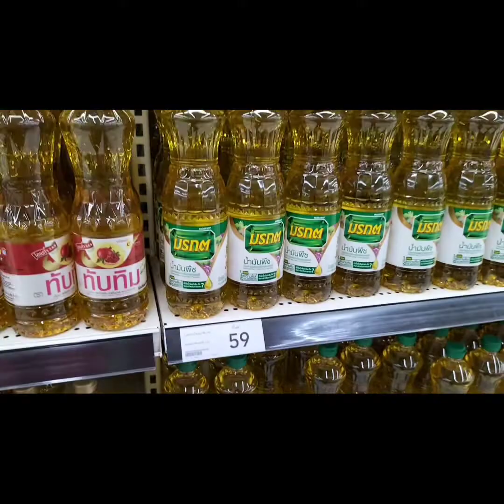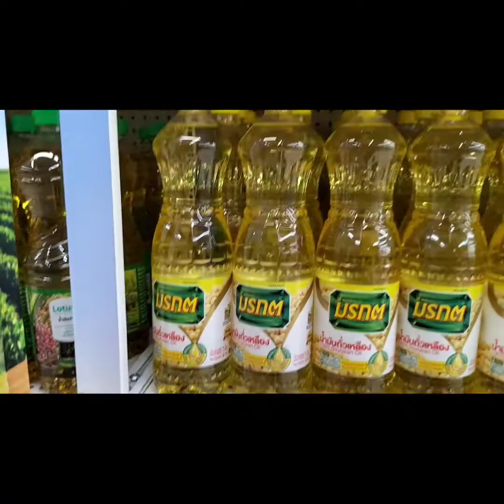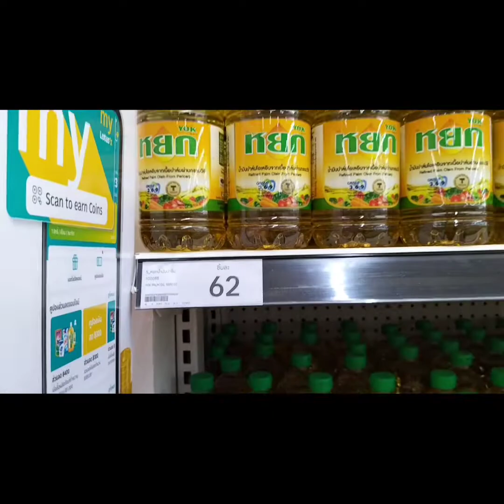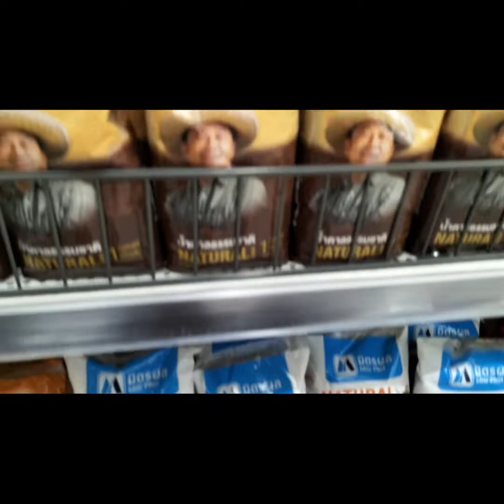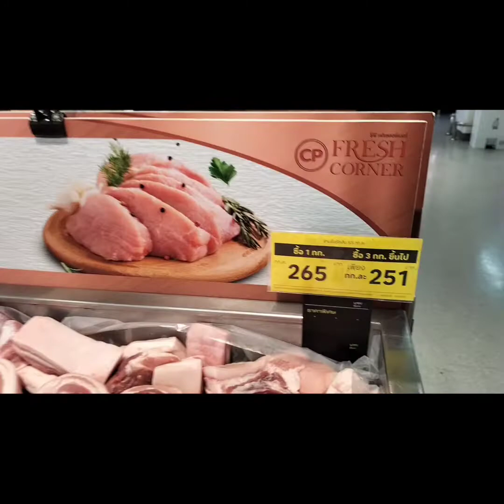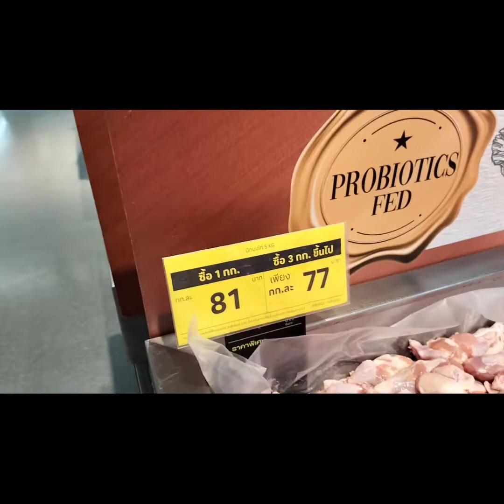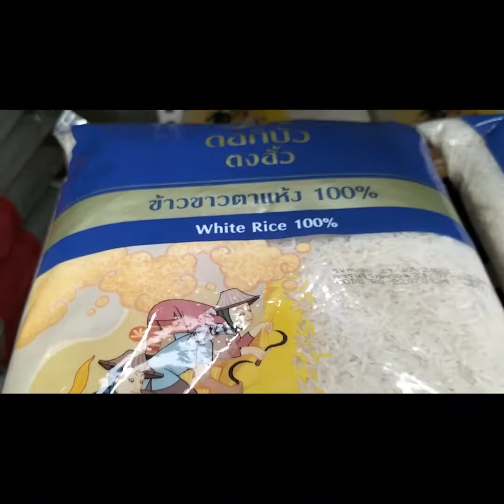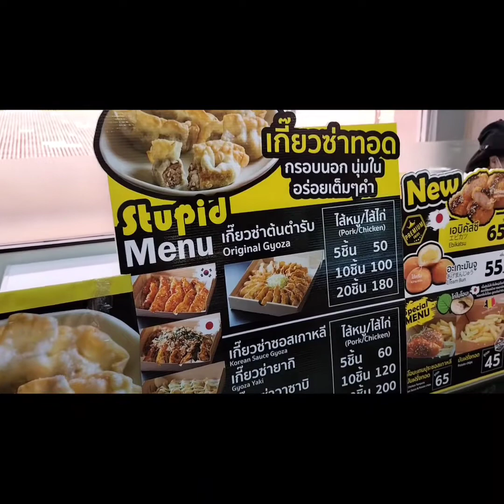Basic Commodities/Price Update